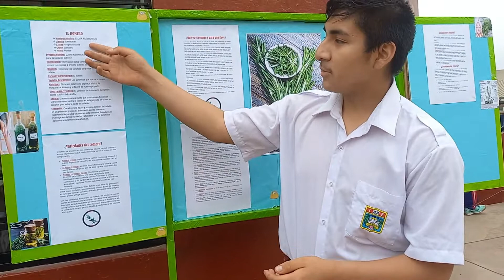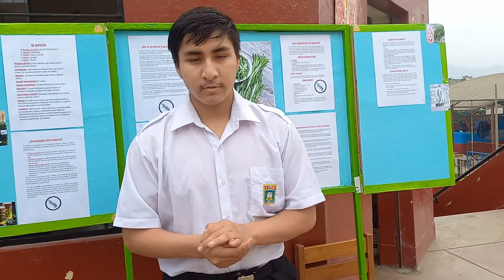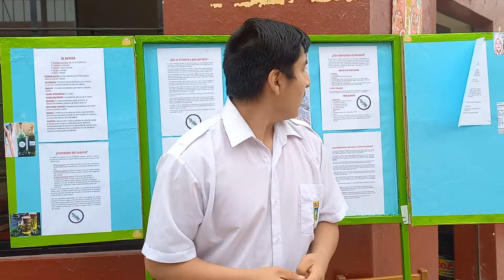Propiedades del romero